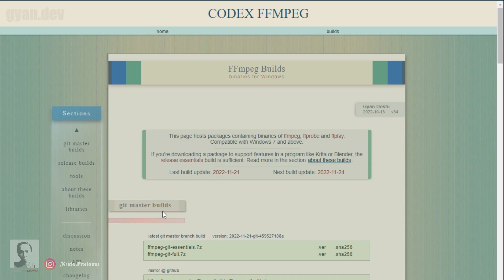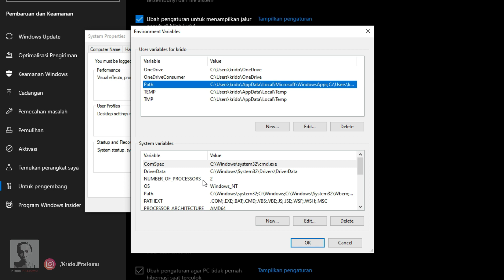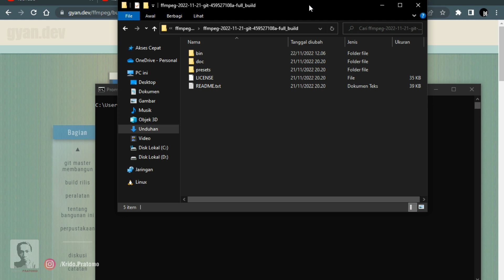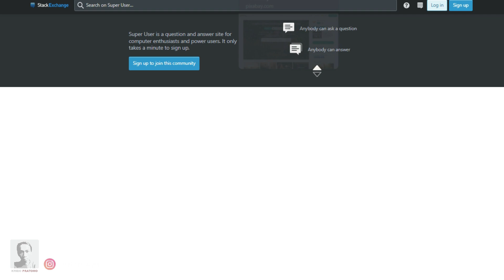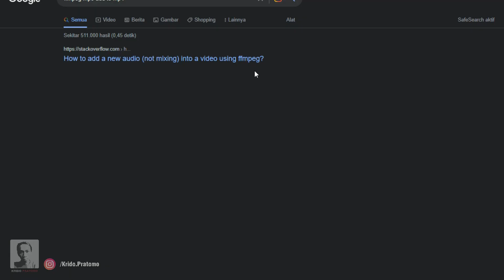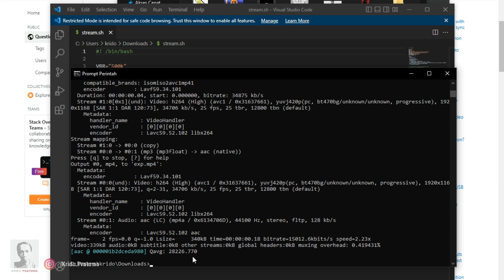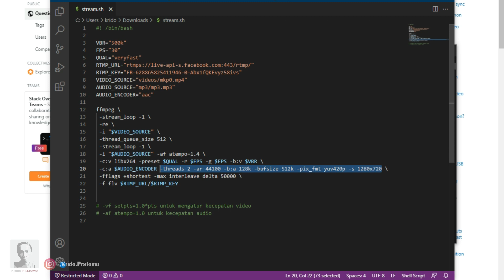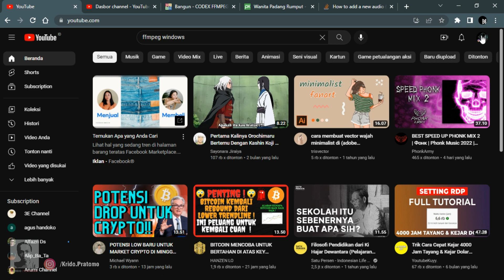ffmpeg on windows 10 convert jpg to mp4 and add mp3 to mp4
FFmpeg is a free and open-source software project consisting of a suite of libraries and programs for handling video, audio, and other multimedia files and streams. At its core is the command-line ffmpeg tool itself, designed for processing of video and audio files. It is widely used for format transcoding, basic editing (trimming and concatenation), video scaling, video post-production effects and standards compliance (SMPTE, ITU).

harap menghubungi saya untuk penghapusan.
Segala sesuatu yang terkandung dalam video ini hanya untuk tujuan hiburan semata.

terimakasih